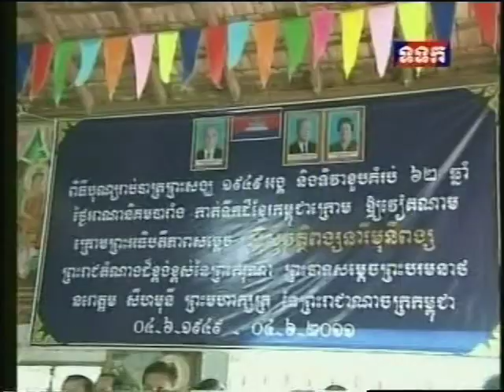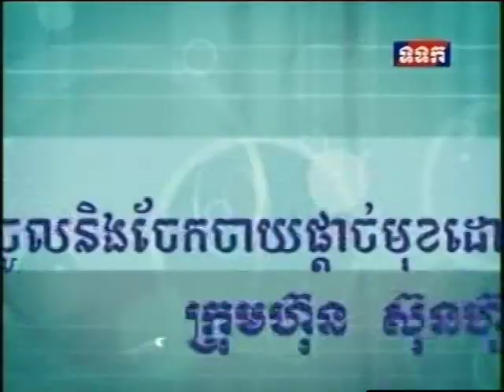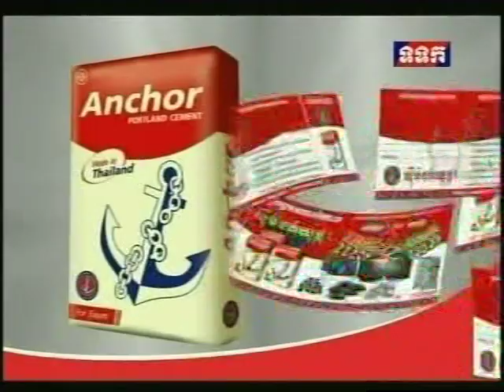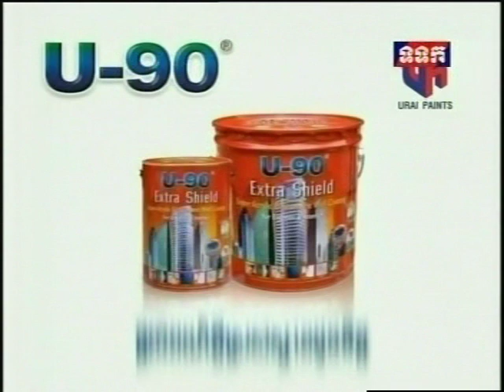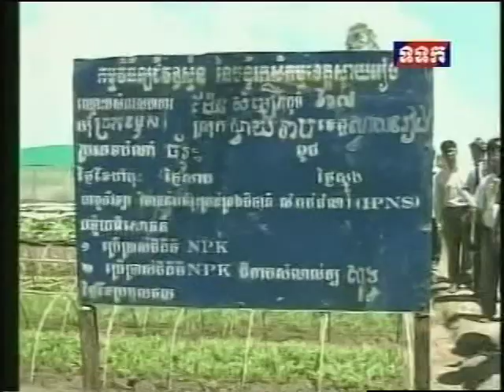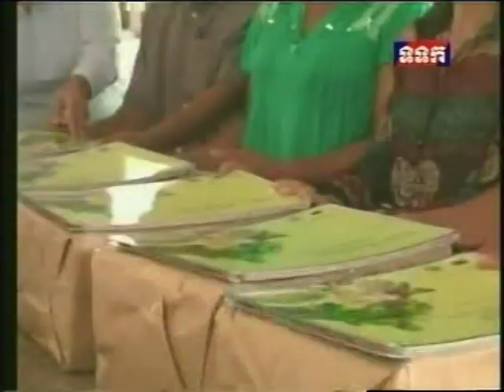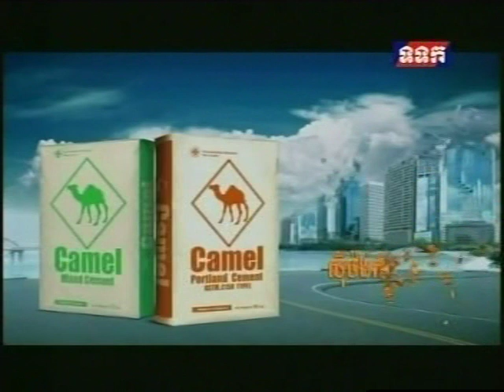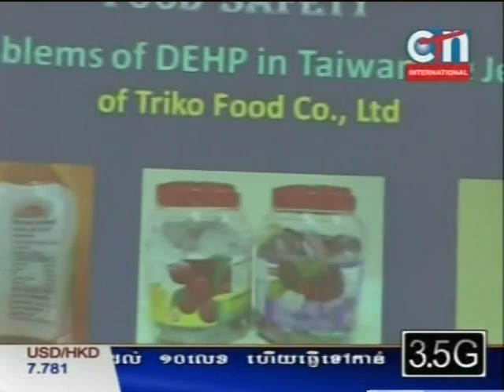Khmer daily news 06/10/2011 # 8